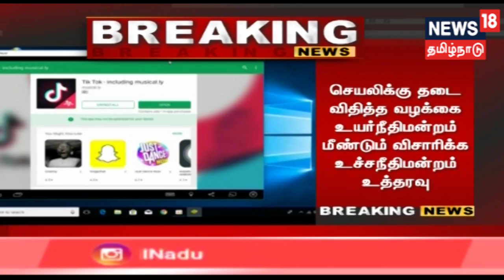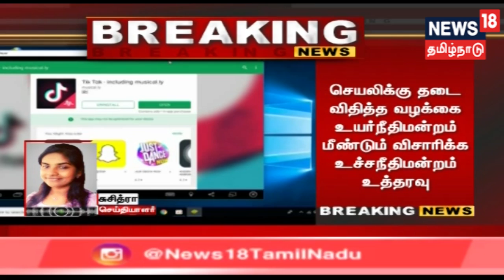டிக் டாக் செயலிக்கு விதிக்கப்பட்ட தடையை நீக்கியது உச்சநீதிமன்றம்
டிக் டாக் செயலிக்கு விதிக்கப்பட்ட தடையை நீக்கியது உச்சநீதிமன்றம் | செயலிக்கு தடை விதித்த வழக்கை உயர்நீதிமன்றம் மீண்டும் விசாரிக்க உச்சநீதிமன்றம் உத்தரவு